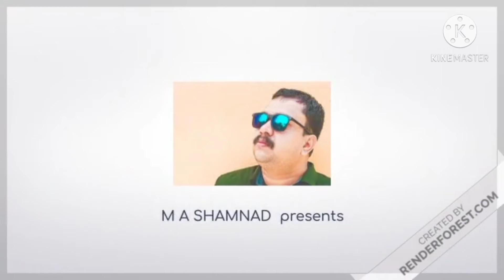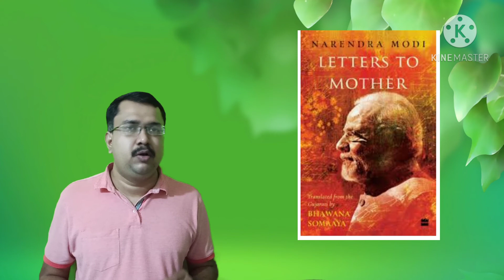PSC പരീക്ഷയിലെ പൊതുവിജ്ഞാനം - General knowledge class by M A Shamnad